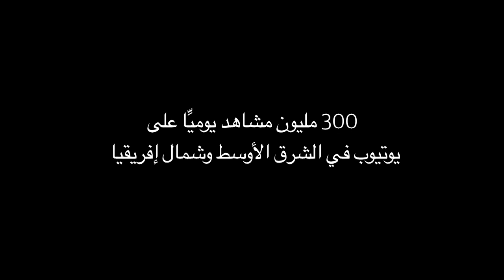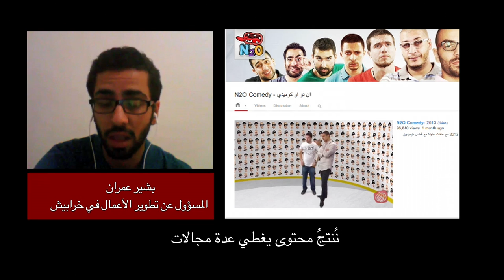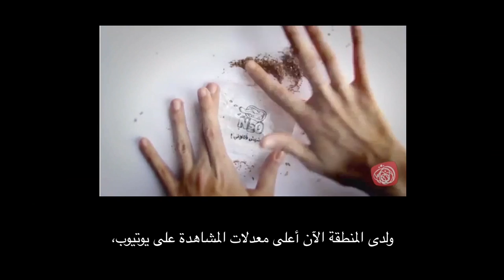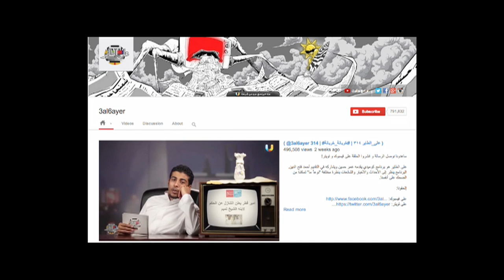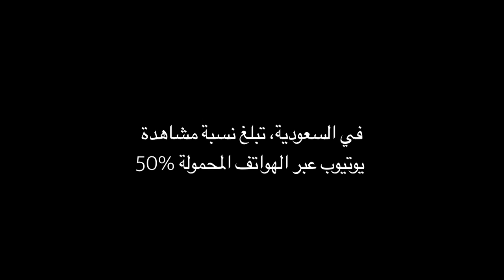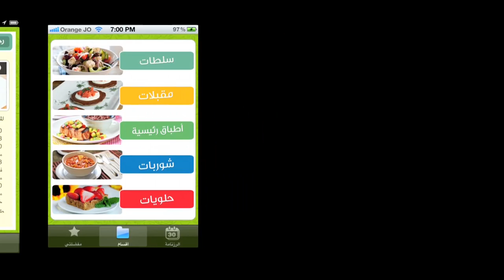ازدياد شعبية الفيديوهات الالكترونية على الانترنت